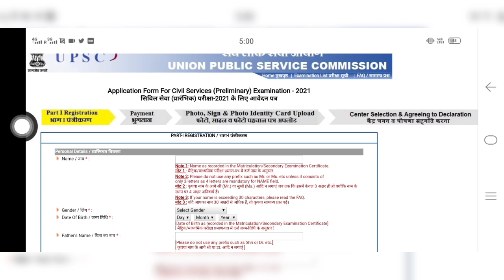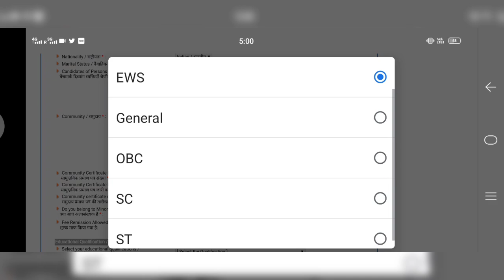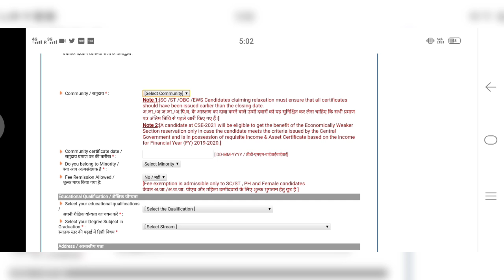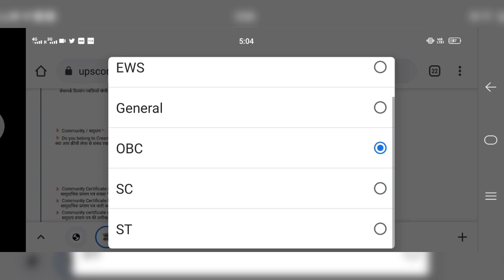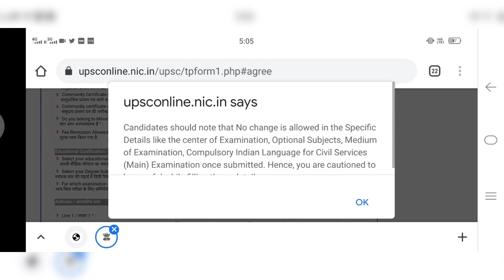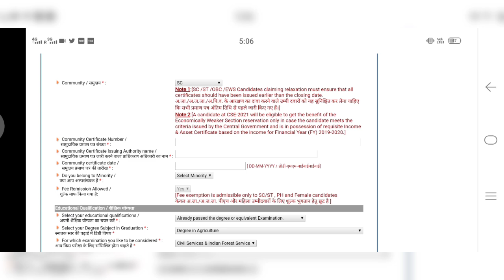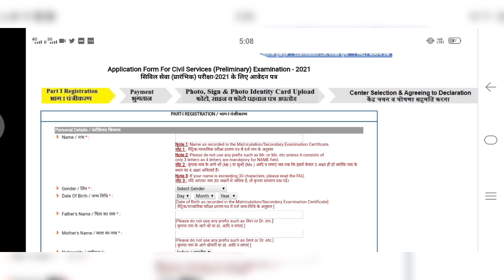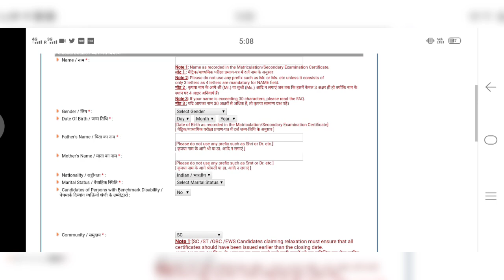UPSC 2021 FORM FILL करने में अगर किया ये गलती तो हो जाएगी FORM REJECT | upsc form filling 2021